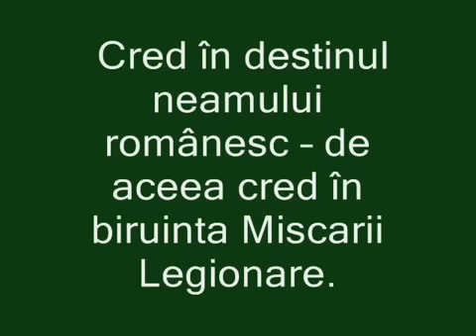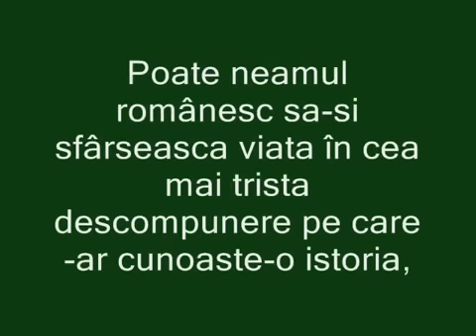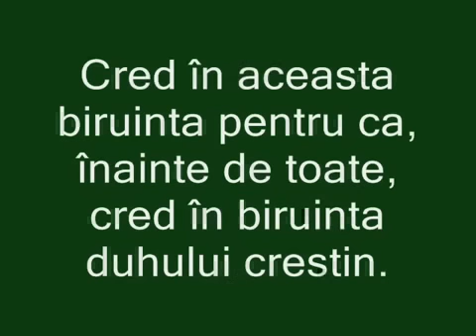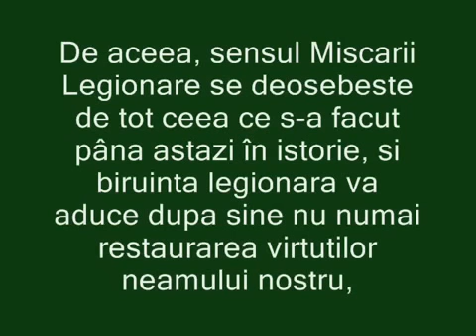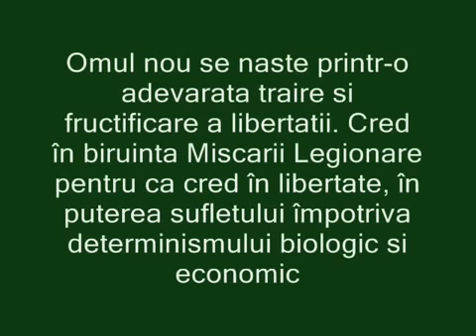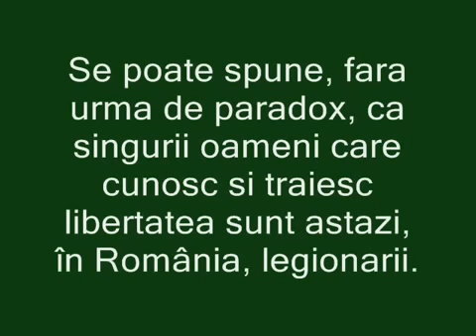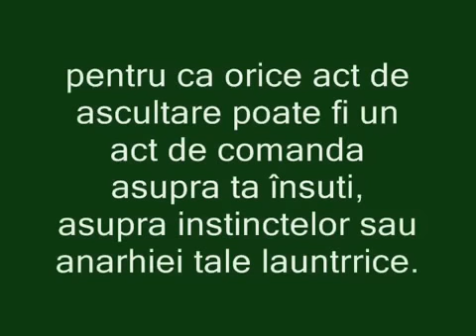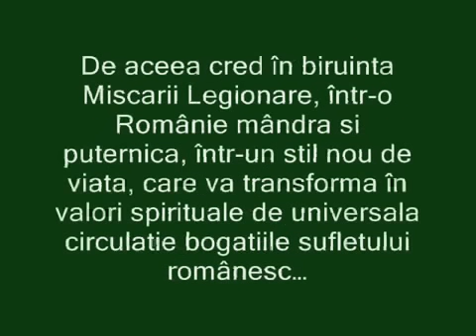Mircea Eliade: Adevarul despre MISCAREA LEGIONARA